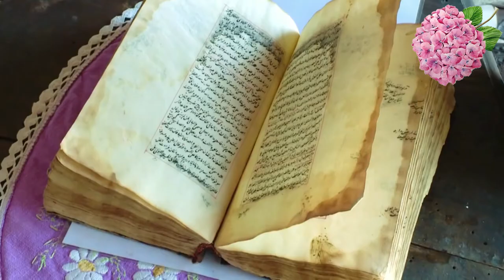Avlija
U staroj mahali, gore na Vratnuku...